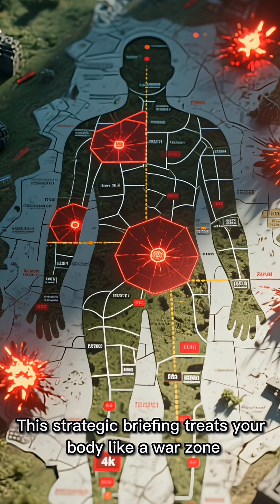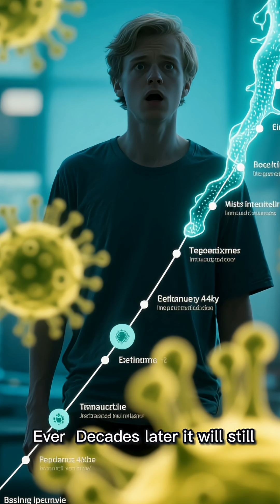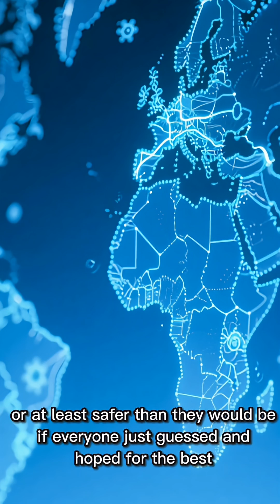THE WAR YOU DID NOT SIGN UP FOR shortvideo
Your immune system is fighting a nonstop war you never see. From antibodies to T-cells, this video breaks down how your body detects, attacks, and remembers invaders—with sarcasm, science, and zero chill.